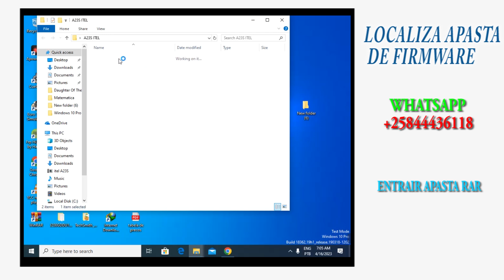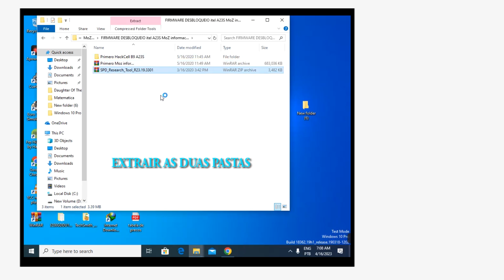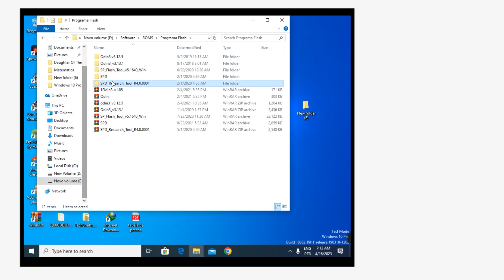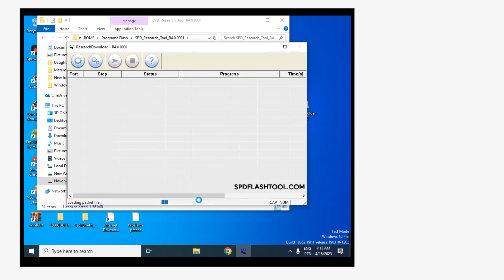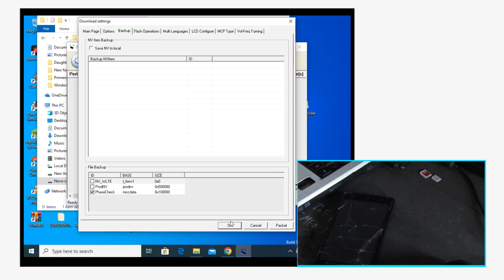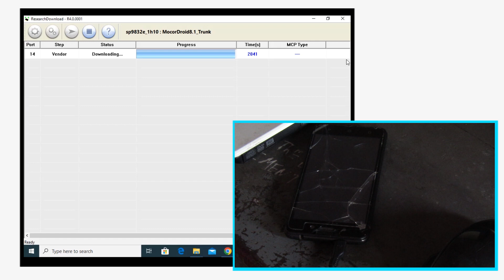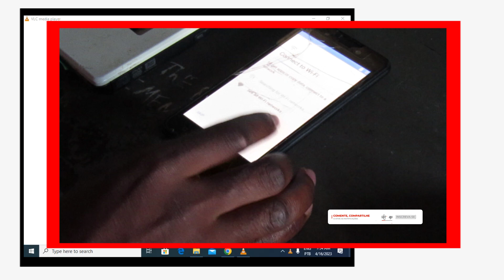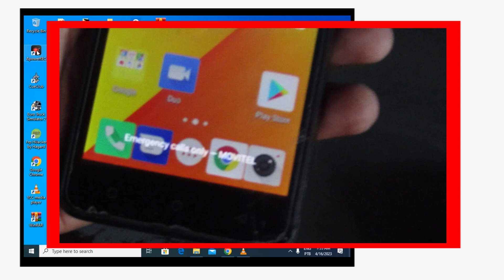DESBLOQUEAR ITEL A23S PARA TODAS REDES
Este firmware está sendo comercializado.
Métodos de pagamentos
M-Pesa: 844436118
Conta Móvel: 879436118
Nome: SARMENTO
Valor: 200MT/ 3$
CONTACTO

Como desbloquear Itel A23S para todas redes
CÓDIGO,UNIVERSA,PARA,DESBLOQUEAR,TODAS REDES
Como desbloquear itel A23s para todas Redes funciona
itel_a23s_da_vodacom,failure creative file